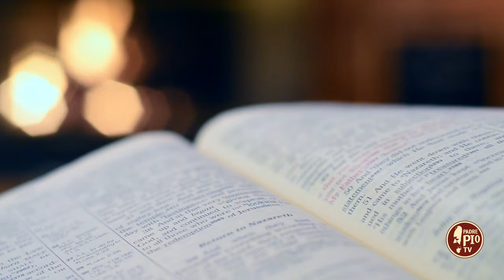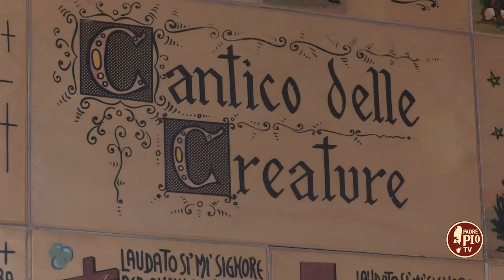I tanti rosari di Medjugorje (Dritto al Cuore 7 Maggio 2024)